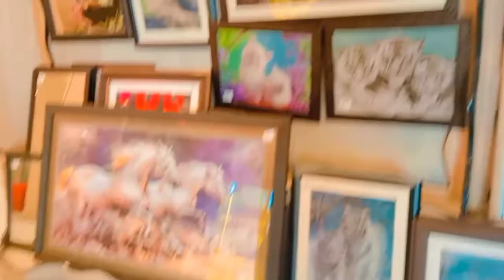PAC COMMISSARY mini tour kamra PAC COMMISSARY weekend vibes